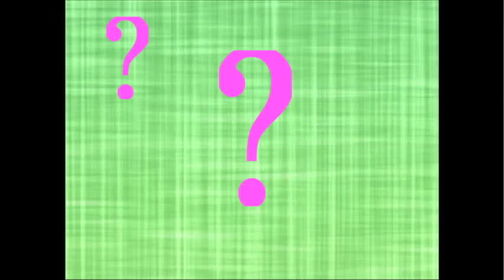Flu Shot - The Fulcrum